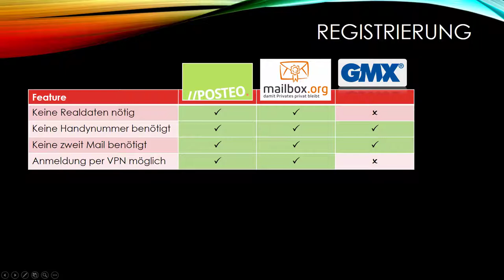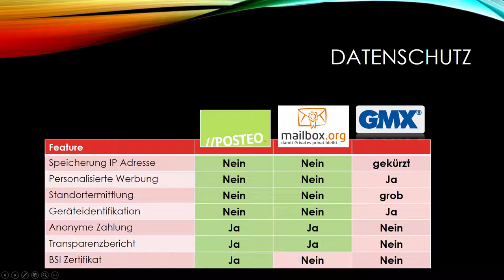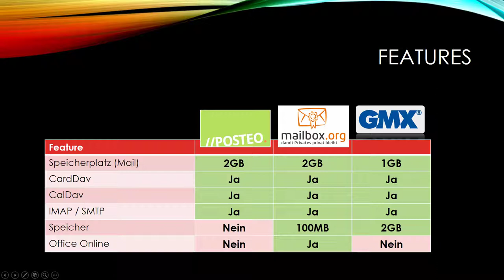[Test] Posteo und Mailbox.org im Vergleich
Mailbox.org und Posteo leisten sich ein Kopf and Kopf rennen wenn es um zuverlässige und sichere E-Mails geht. Beide Anbieter konnte mich überzeugen und sind ihren Preis von 1€ / Monat wert.